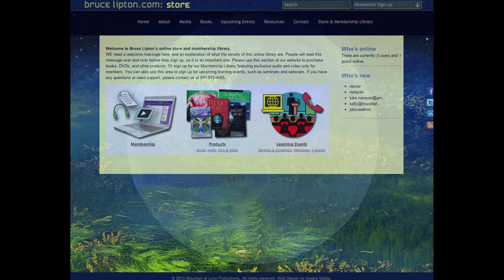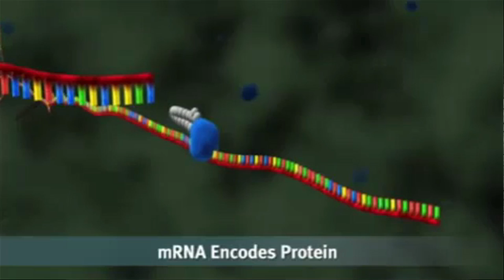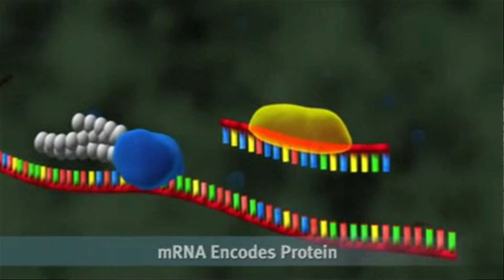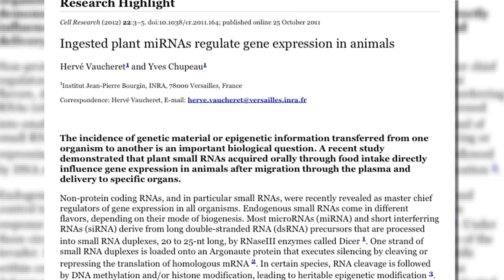Bruce Lipton - You Are What You Eat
Dr. Bruce H. Lipton shares with us the findings of an article that explains the nature of micro RNA's, and their role in our biology. Food is thought to break down during digestion into the building blocks for our body to survive, but new science reveals how these Micro RNA molecules are transported intact from the food directly into your blood stream, acting as active epigenetic material